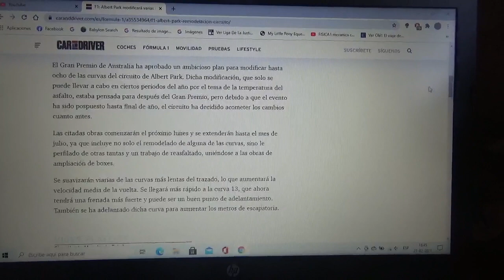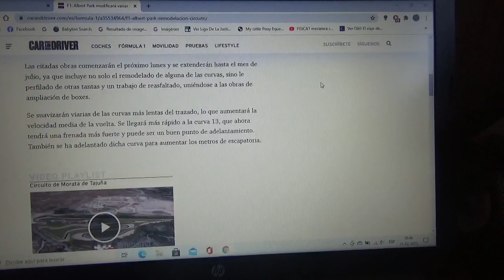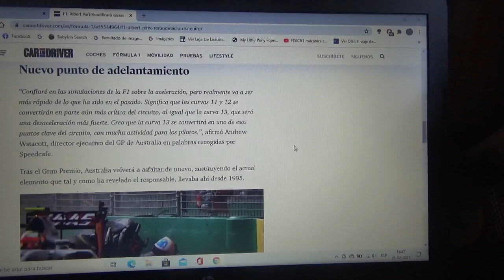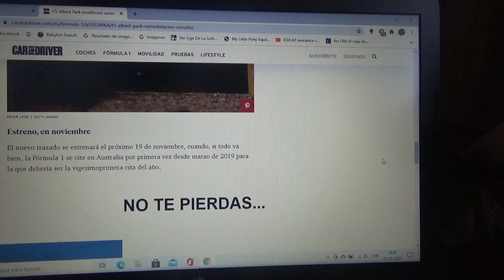Albert Park hará modificaciones en diversos sectores de su trazado semipermanente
El circuito semipermanente actual sede oficial del Gran Premio de Australia Fórmula 1 tendrá sustanciales cambios para esta Temporada 2021 de F1